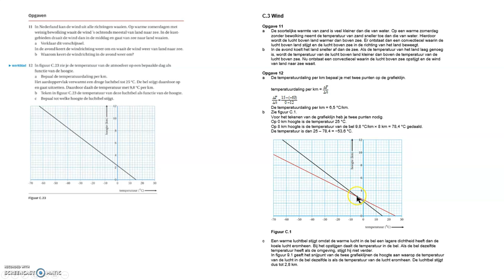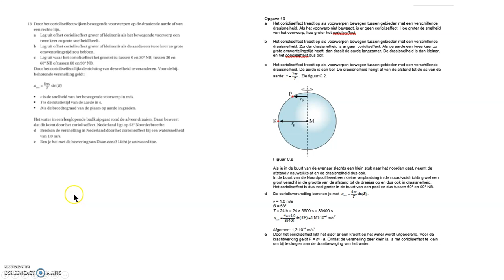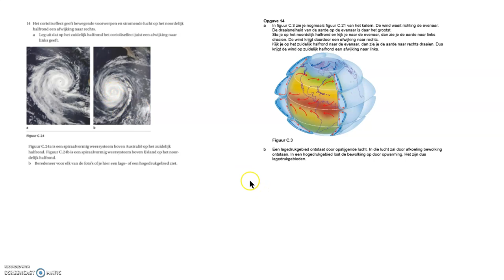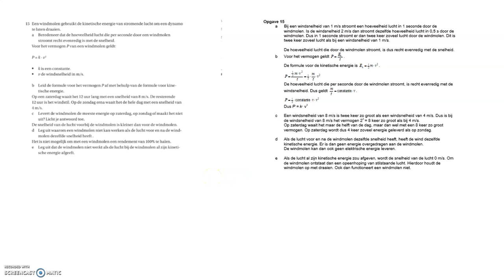Havo Opgaven hf C 3 Wind